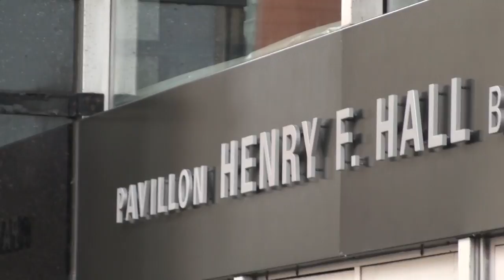2/115 G20 Toronto 2010 video vrac